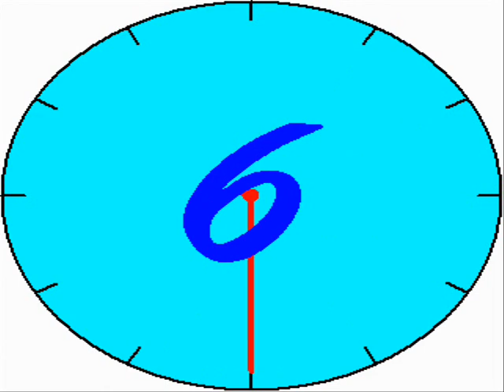Windows XP Clock Google Translate Voice